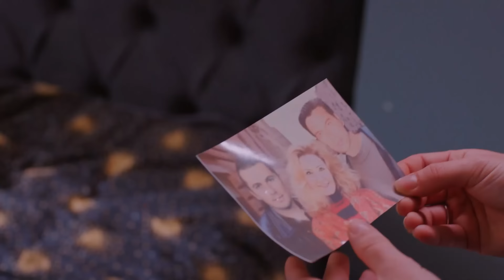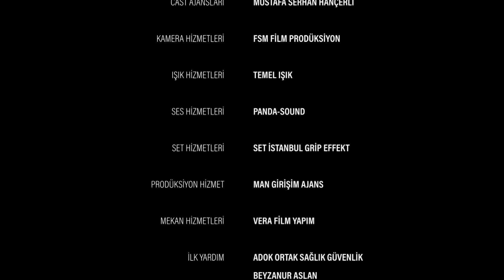Aşk ve Umut 266. Bölüm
Künye

Yapım: Focus Film
Yapımcı: Nilgün Sağyaşar
Yönetmen: Mahmut Kaptan, Reyhan Usta
Senaryo:  Merve Balıkçı, Baran Gündoğdu